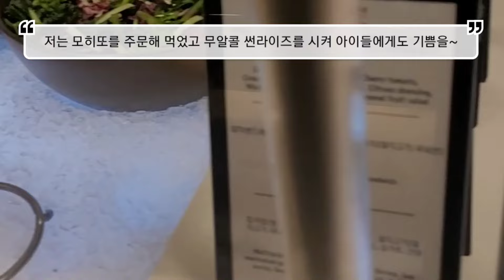대한항공 모닝캄